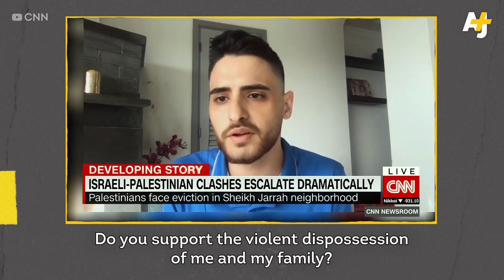'This Is Not Clashes': This Palestinian Is Sick Of Western Media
Sick of the way Western news media talk about his people and the abuses they suffer, this Palestinian activist is calling out the networks.

Mohammed El-Kurd is facing forced expulsion from his home in Sheikh Jarrah, occupied East Jerusalem, by Israeli settlers – and wants to see U.S. news networks reflect the realities he sees on the ground.